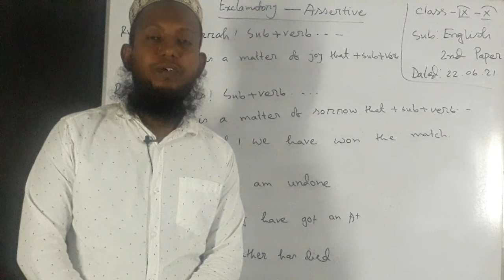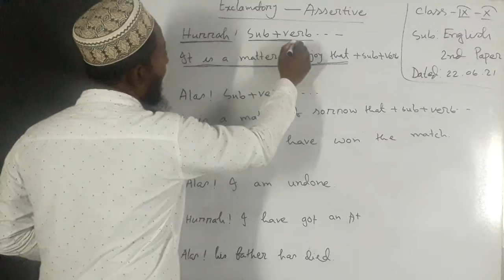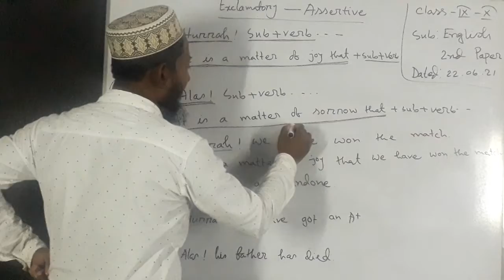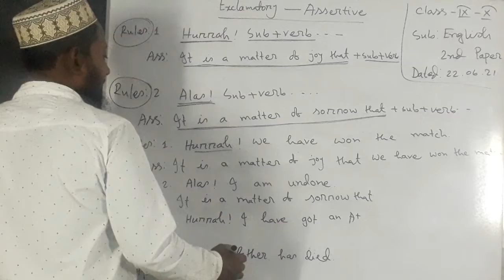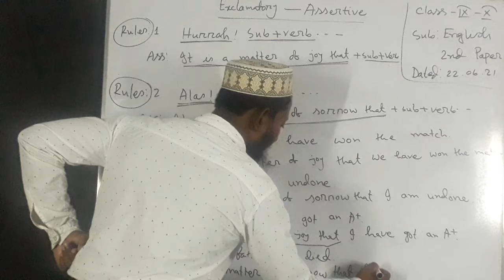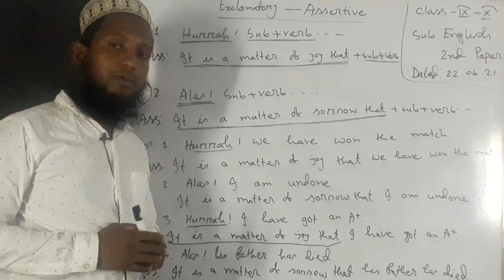Classes 9 10; English 2nd Paper; Part 21